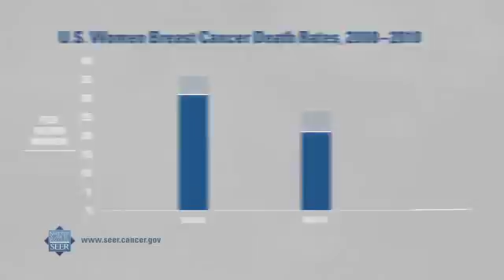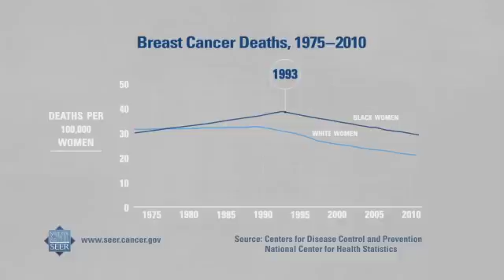Breast Cancer Statistics | Did You Know?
Highlighting key topics in cancer surveillance, this video from the National Cancer Institute (NCI) looks at trends in the United States.

Find more cancer statistics from NCI's Surveillance, Epidemiology, and End Results (SEER) Program